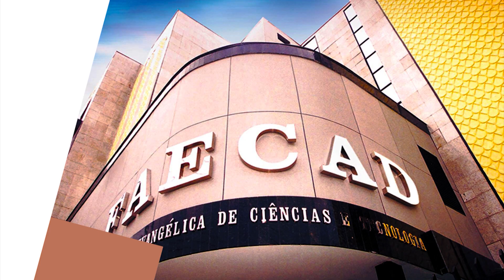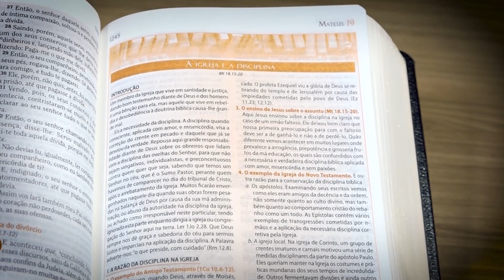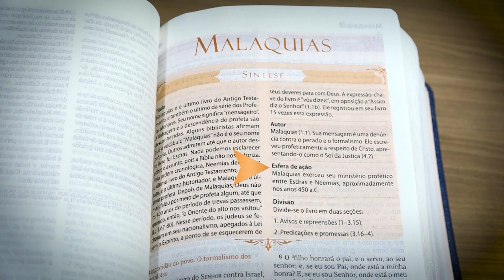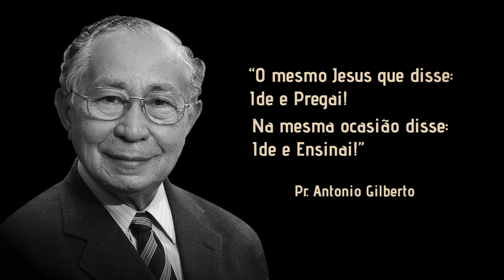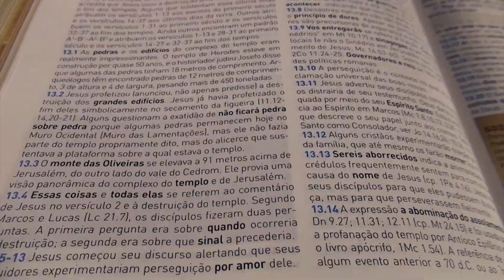Pr. Elinaldo Renovato de Lima - A Ceia do Senhor - Teologia em Foco 54 - CPAD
Programa de entrevista sobre temas teológicos específicos a cada edição. Apresentado pelo pastor e jornalista Edilberto Silva. Nesta edição, entrevista com o pastor Elinaldo Renovato de Lima falando sobre o tema: "A Ceia do Senhor".

PRODUTO ANUNCIADO:
Adquira a sua Bíblia com Comentários do Pr. Antonio Gilberto e os seus livros
pelo 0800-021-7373 (de seg. a sex. das 8 às 17h)
(varejo e atacado)